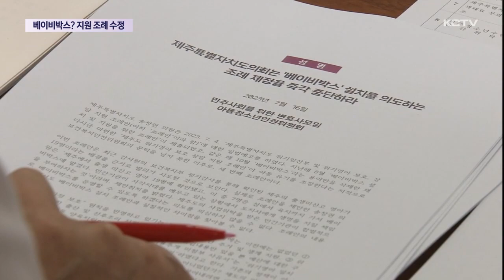베이비박스 논란? 위기임산부 지원 조례 '수정'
최근 전국적으로 출생 미신고 아동에 대한 논란이 확산되고 있고 상당수는 베이비 박스에 맡긴 것으로 진술하면서 이를 놓고 찬반 양론이 엇갈리고 있습니다.

제주에서도 이와 유사한 내용의 조례안이 발의되며 처리결과에 관심을 모았습니다.